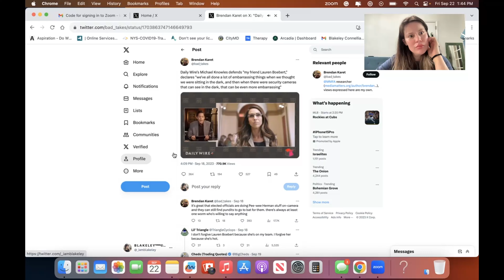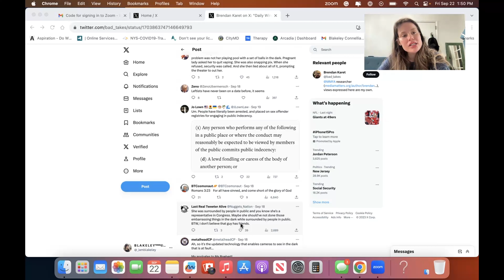Conservatives Want to Criminalize Drag Queens & Pride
Fake Christian Conservatives are trying to put a stop to drag shows and even contemplating jailing Pride parade-goers! Michale Knowles wants everyone to know that Lauren Boebert's lewd conduct in public is totally fine, though.